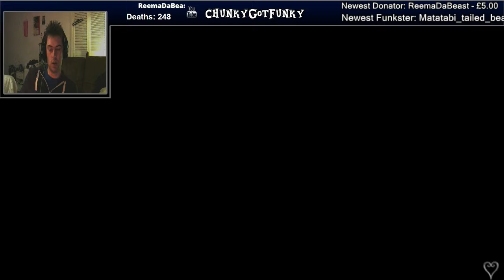Kingdom Hearts 2(.5) Final ReMIX - Marluxia Data Battle (Critical Mode)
First time EVER taking on this guys data battle and on critical mode no less. Enjoy!